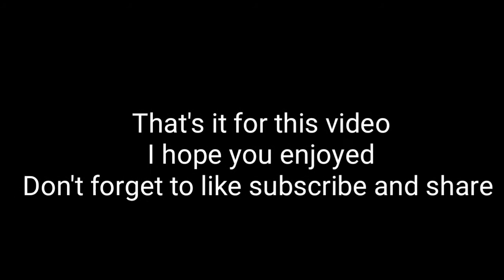Tips for new YouTubers | must watch | HASEEB STUDIO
Is video me apko btaunga ke
Ak acha YouTuber bn ne ke lie kin baton ka khayal rakhna chahie
Channel link support kro bhai ko